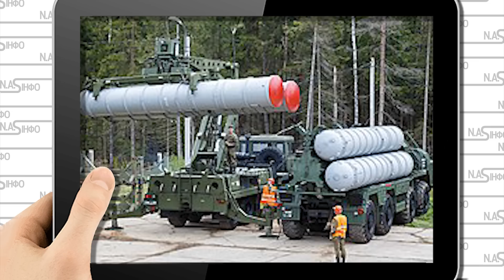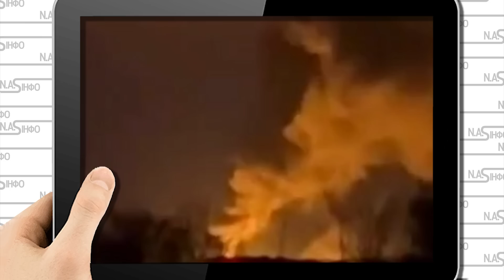В 12 ночі! Воронеж змело - вибух накрив. Взлетіли у повітря: аеродром накрило.